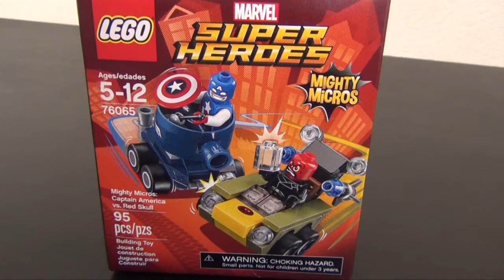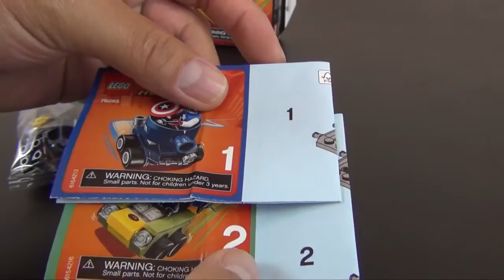Let' Build - LEGO Mighty Micros Captain America Vs. Red Skull Set #76065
Check out the unboxing and build of the LEGO Mighty Micros Captain America Vs. Red Skull Set #76065